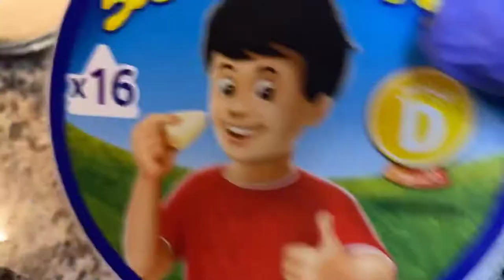Honeycomb bread| Arabic dessert| Beehive bun| (khaliat al nahal)| soft and fluffy| cheese filled bun